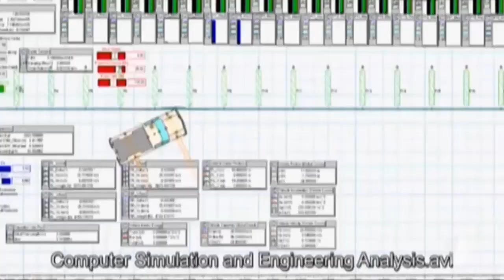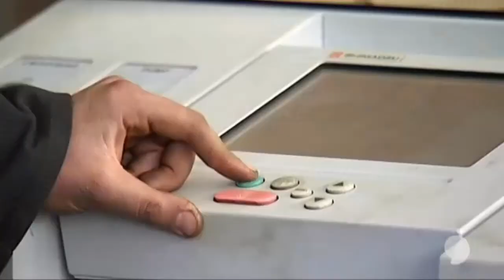TV3 Story - Holmes Solutions Open Day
Holmes Solutions held an Open Day whereby a select group of designers, engineers and roading authorisites had the opportunity to witness a full scale test. The participants. a 2002 Holden Opal Vectra vs. a 11m (8.5 above ground) Australian Hard Wood pole. Click on the video or visit Holmes Solutions website holmessolutions.com for more information.